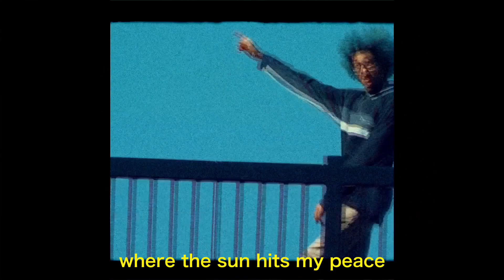Nick Diminico x Jack - I.G.N. (Official Visual)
Nick Diminico - I.G.N. (Prod by Jack and Nick Diminico)

Shot by: ShotByMeechh
Directed by: Nick Diminico
Edited by: Nick Diminico & ShotByMeechh